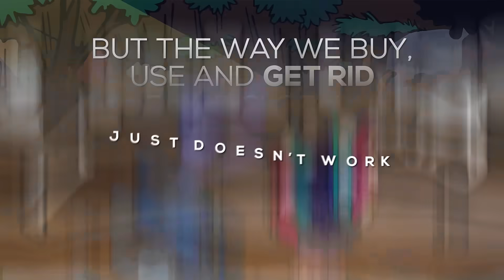Take Action with the Clothing4Climate Project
The clothing industry is responsible for 10% of global carbon emissions every year and nearly 60% of clothing is thrown out within 1 year of being made.

Learn more about how you can take action by participating in Let's Talk Science's Clothing4Climate project